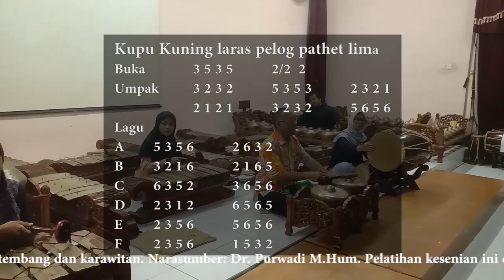kupu kuning dak encupe